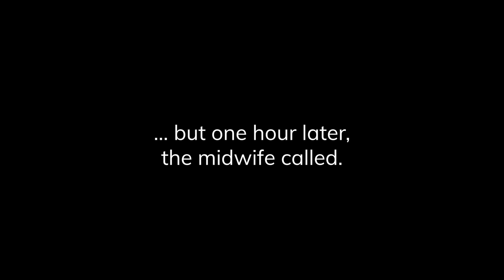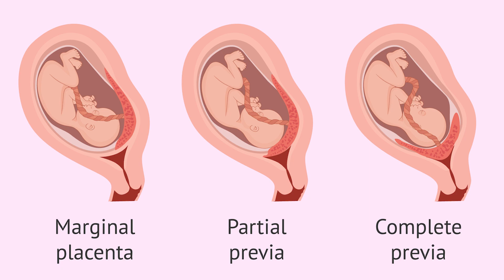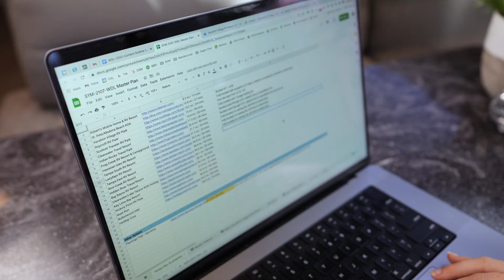SCARY PREGNANCY COMPLICATIONS LEAD TO RV LIFE PROBLEMS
The last month or so of Airstream life has been super stressful. We never expected having a baby to be simple, but recent pregnancy complications have forced us to stop traveling until Baby Fernandez arrives. In this video, we'll give you a life update about what has been going on with us and what happens next.

__ ⏱️ RV LIFE PROBLEMS VIDEO CONTENTS  _________________________
00:00 - Scary pregnancy complications lead to RV life problems
00:29 - How the beginning of our pregnancy went
01:17 - Our original plan for having a natural birth with Baby Fernandez in Nashville, TN
01:36 - Our plan for Airstream travel during our pregnancy
02:10 - But, all of our plans changed after our 20-week anatomy ultrasound
03:46 - Lauren has complete placenta previa and can no longer travel
06:00 - RV Life problems quickly arose with the news of placenta previa
07:07 - Trying to book last-minute winter camping reservations in Florida was a nightmare
08:49 - Establishing prenatal care in Florida and getting another ultrasound
09:51 - Current status of Lauren's placenta previa
10:50 - RV life problems with campground reservations update
12:23 - What are our plans while we're here in Florida with the Airstream?

__ 💰 WANDERLOCAL EXCLUSIVE DISCOUNTS  _________________________
➡️ Orbit Baby $50 OFF your first order with code Wanderlocal
➡️ BixWireless $20 OFF your first month of service with code Wanderlocal